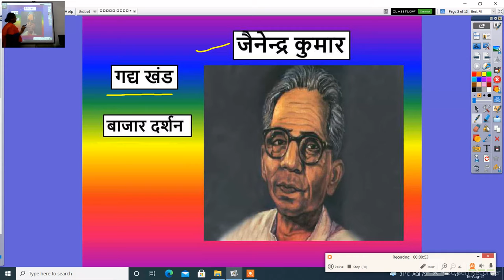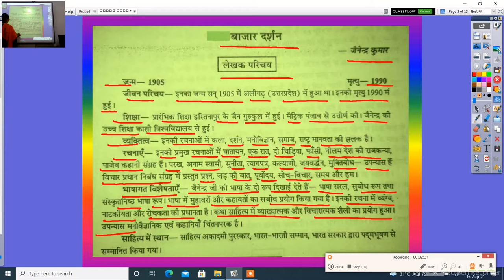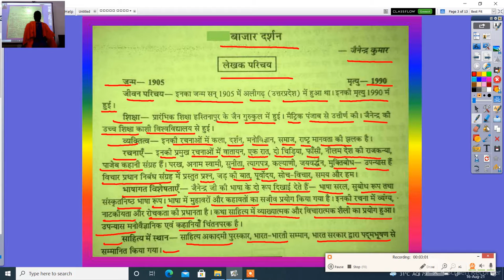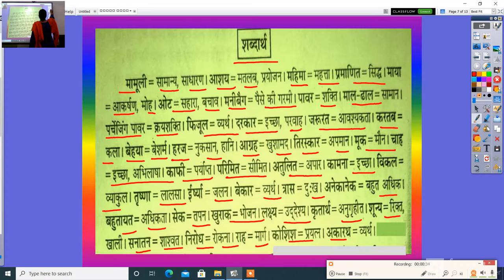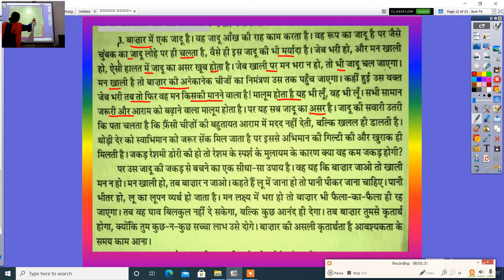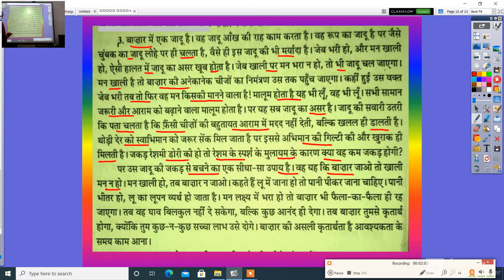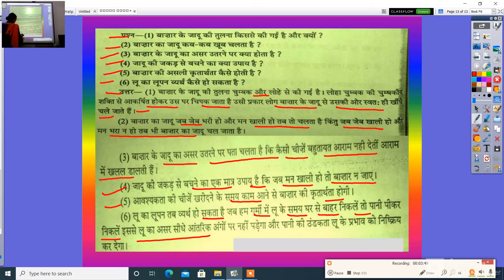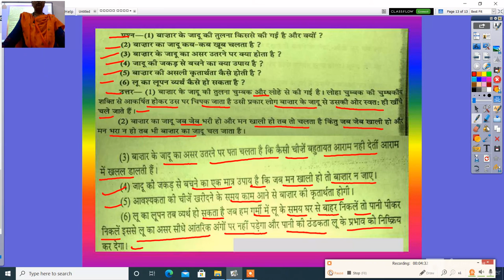कक्षा बारहवीं गद्य खंड बाज़ार दर्शन